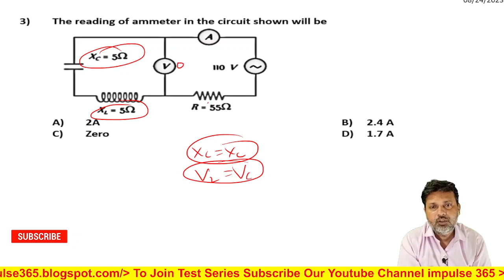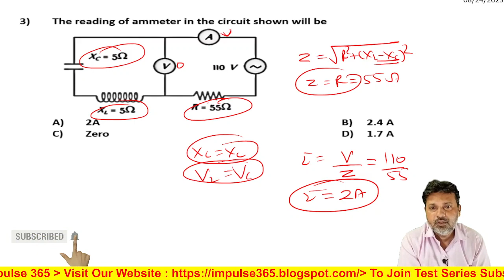3 Alternating Current Level 1 Test 3